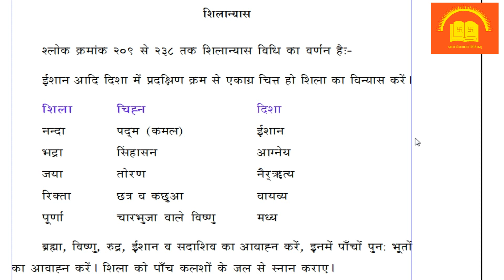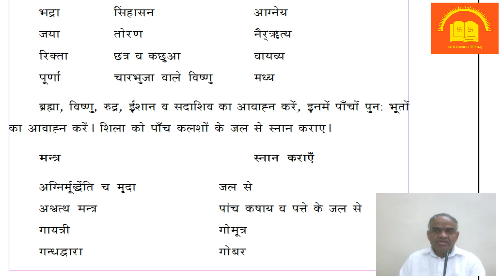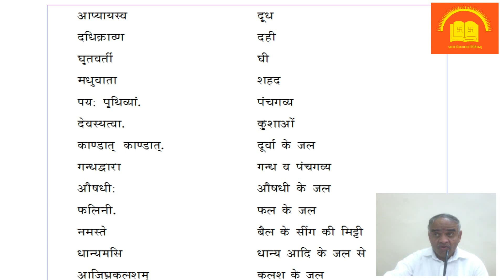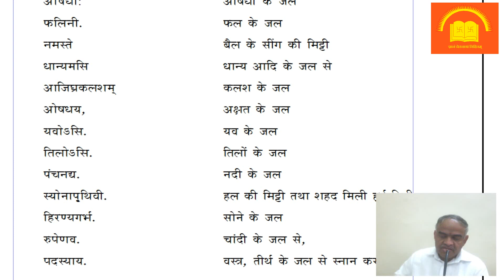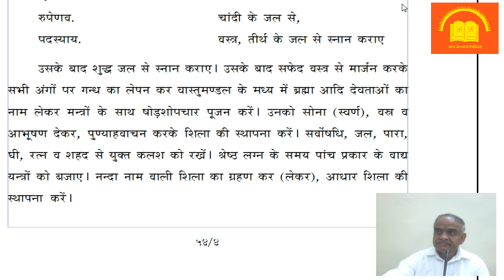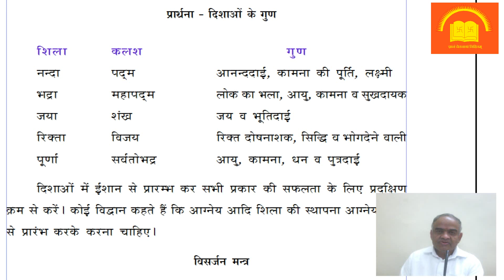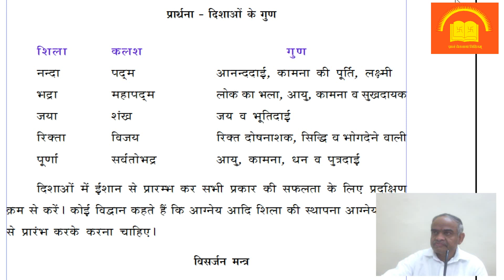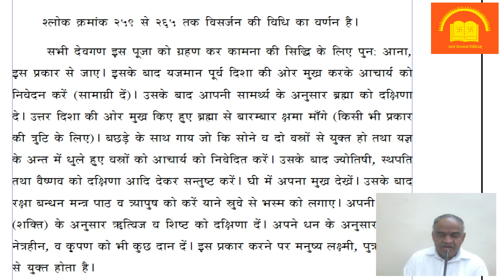40 VP ch 5 shloka 209- 265 Shilanyasa by Dr. Shiv Prasad Verma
विश्वकर्म प्रकाश अध्याय 5 शिलान्यास, दिशाओं के गुण आदि